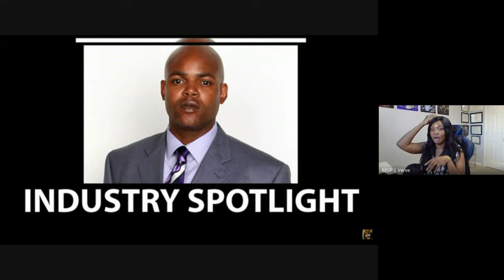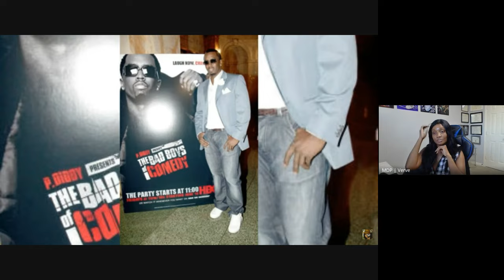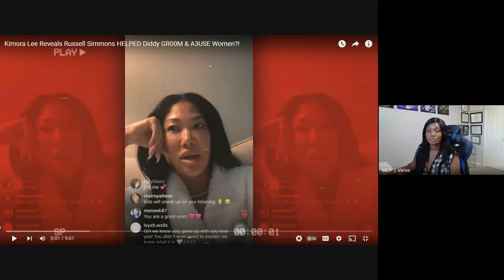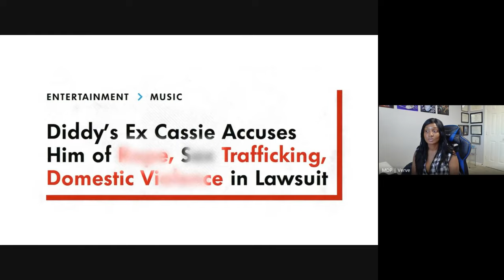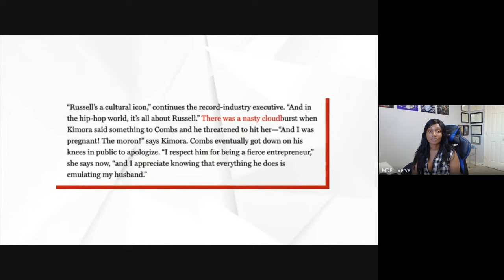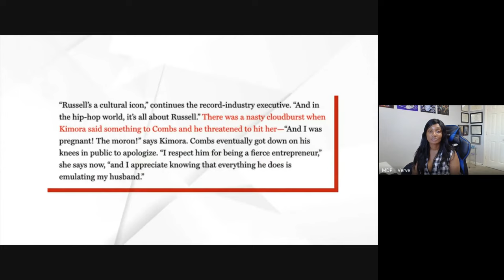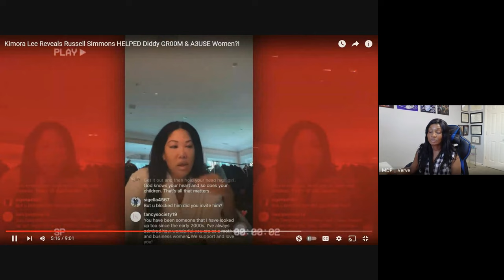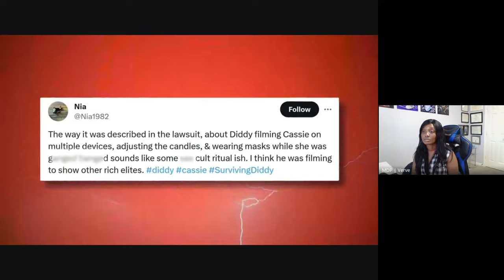Diddy & Harve Pierre: GR00MlNG Assistant?! Kimora Lee: Russell Simmons & Diddy GR00M & A3USE Women?!